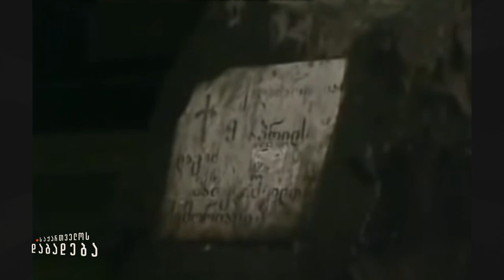ვალერი კვარაცხელიას ისტორია - “საქართველოს დაბადება”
👤 პოლიტიკოსი, ჟურნალისტი ვალერი კვარაცხელია იაგო ხვიჩიას საავტორო გადაცემაში "საქართველოს დაბადება".

🔴 ვალერი კვარაცხელია საკუთარ ისტორიას გვიზიარებს:

0:00 Intro
02:23 - საბჭოთა ჟურნალისტიკა მკაცრი ცენზურის ქვეშ - რა შეცვალა “პერესტროიკამ”.
07:23 - “ორი პოლუსის დაპირისპირება” - საბჭოთა და დასავლური ინტერესები
12:55 - “აშშ-მ შექმნა მეხუთე კოლონა, მოღალატეთა ჯგუფი, ვინც საბჭოთა ხელისუფლების სათავეში მოვიდა”.
14:00 - “აბაშის ექსპერიმენტი”, - ვინ იყო ედუარდ შევარდნაძე?
16:10 - “მონანიება”, - საბჭოთა კავშირის დამანგრეველი ფილმი, გადაღებუილი საბჭოთა კავშირში
18:10 - “საბჭოთა დისიდენტების ინსტიტუტი შექმნა “ცე-რე-უ”-მ
21:23 - 88 წელი - დისიდენტური პროცესები საქართველოში
25:51 - “მიზანი-საბჭოთა კავშირის დაშლა”, - ვალერი კვარაცხელია 9 აპრილზე
32:55 - “დავალება იყო”, - რატომ წააგეს კომუნისტებმა ზვიად გამსახურდიასთან
34:30 - “ლიდერები დარჩნენ ლიდერებად - კანგამოცვლილი კომუნისტები”
36:10 - როგორია პოლიტიკური კულტურა ზვიად გამსახურდიას დროს
37:38 - “ამ დამოკიდებულებამ მწერლები, მედია, კულტურა ააფეთქა” - ზვიად გამსახურდიას შეცდომები
46:23 - “ავტორიტეტის საჭიროება გაჩნდა”, - შევარდნაძე საქართველოში
55:33 - აფხაზეთში შესვლის გადაწყვეტილება და არსებული პროცესები